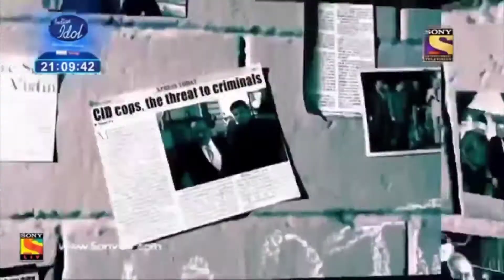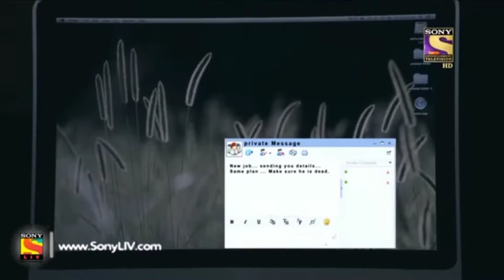Uncovered Footages | C.I.D | Let's become crazy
Uncovered Footages. CID

Copyright :-